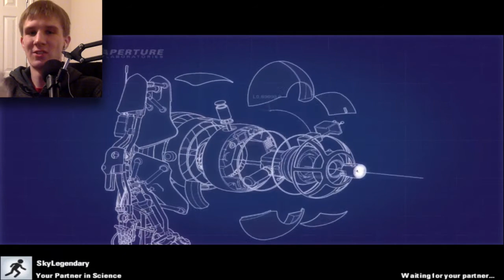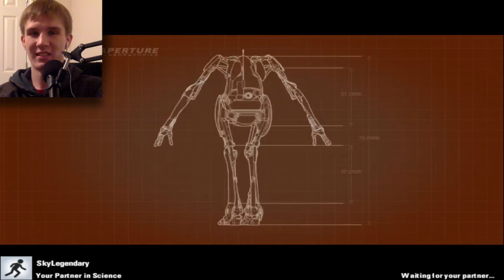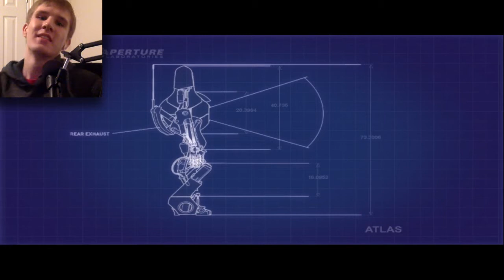Portal 2 -- Co-op mode #1-- "Taunting Tutorial"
SkyLegendary and I play the Co-op story of Portal 2!  :D   ...I sense much hilarious murder in the future... XD

Portal 2 is a game made by Valve, and can be found on Steam.

► Other Credits:
Thank you so much to Fyid for my outtro, SkyLegendary for my thumbnail, and the game of course, and MilusPrime for my intro!  (I have awesome friends that spoil me... XD)